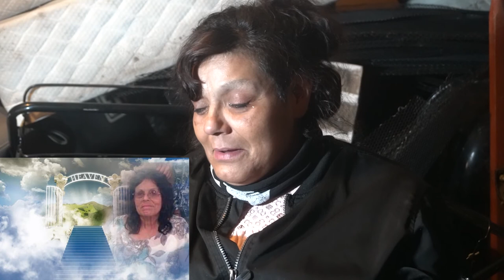In Memory Of Alberta G.Hernandez Directed By Jackie Terry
DOCUMENTARY OF MY GRANDMA'S PASSING